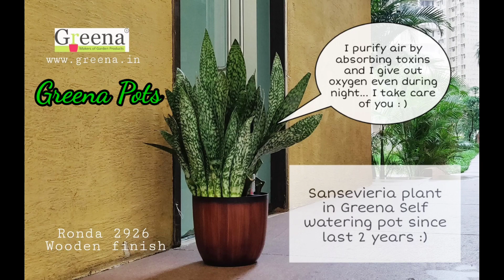self watering pots/plastic pots.സെൽഫ് വാട്ടറിങ് ചെടി ചട്ടികൾ.പ്ലാസ്റ്റിക് പോട്സ് മിതമായ വെള്ളം മതി